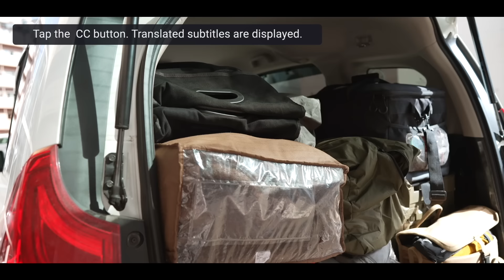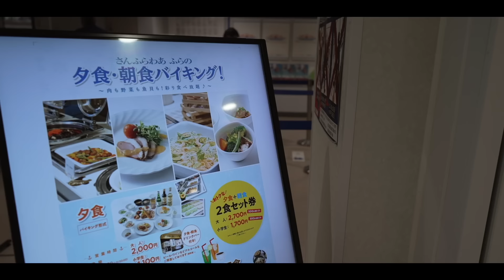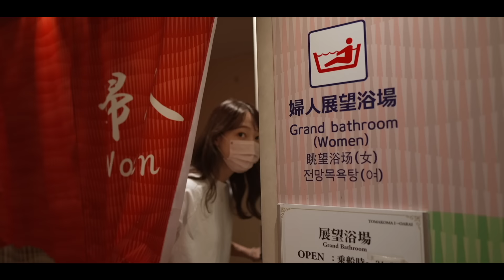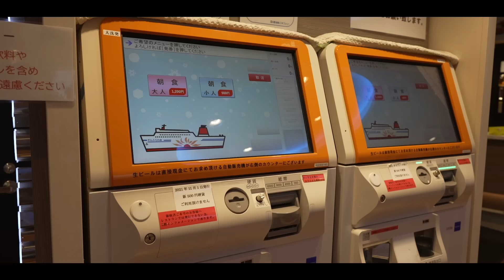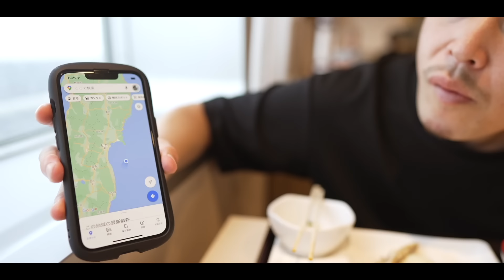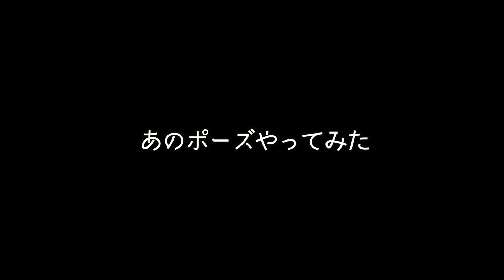【動くホテル⁈】豪華フェリーで初めての本州旅へ。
こんばんは！

念願のフェリー乗って本州遠征キャンプへ！！
初めてのことばかりで終始興奮気味ではありますが、お時間ある方は是非よろしくお願いします✨

▶︎②:
▶︎③:
▶︎④:
▶︎⑤:
▶︎⑥:

✨もくじ✨
0:00 概要
0:23 遂に出発！！
2:10 フェリー乗り場に到着
2:29 フェリーに別々で乗る事実が発覚。
3:08 しばしお別れ
3:21 けんたろうカメラ
3:50 けいとカメラ
4:17 再会
5:03 フェリーの部屋に到着
5:50 大浴場が凄すぎた
6:08 デッキへ
7:18 事件発生
7:33 お風呂上がり
8:24 一杯目への執念
8:51 食事
11:57 揺れが…
12:40 妻、8時半に終了
12:48 ２時間後
13:23 起床
14:21 朝食へ
17:32 最後の最後まで揺れる…
17:48 外の景色は…
19:02 あのタイ○ニックのポーズやってみた
19:44 下船

2年の交際を経て2016年に結婚しました。

✨楽天ルーム✨

✨愛用中のキャンプ用品✨ (質問の多い順)